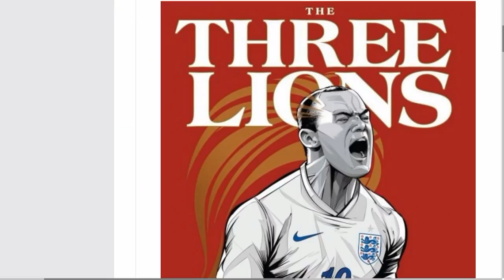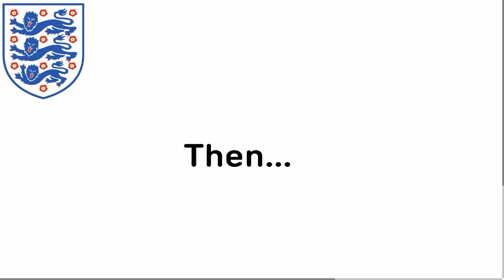FIFA 15 VFL ENGLAND (S18 WC)